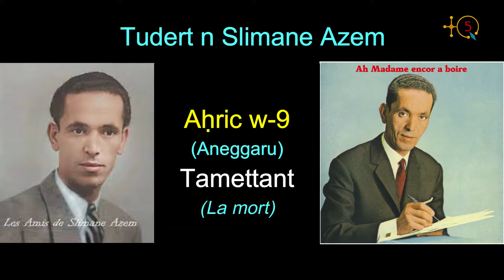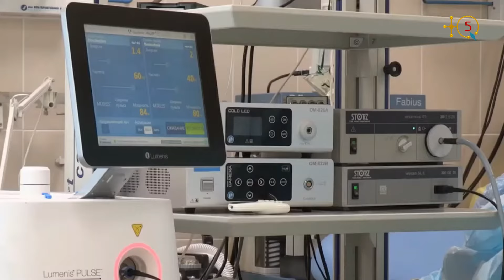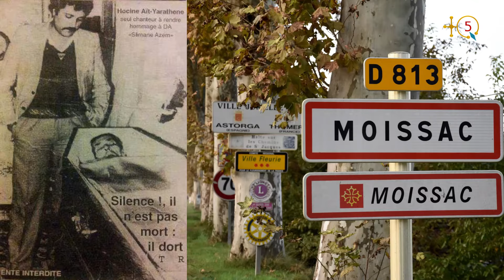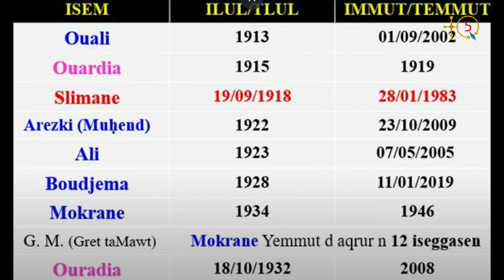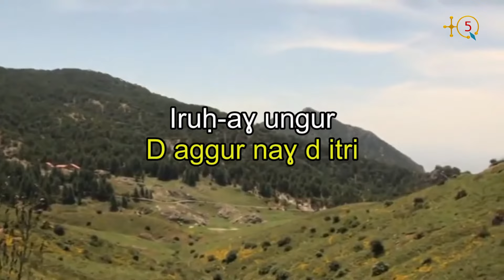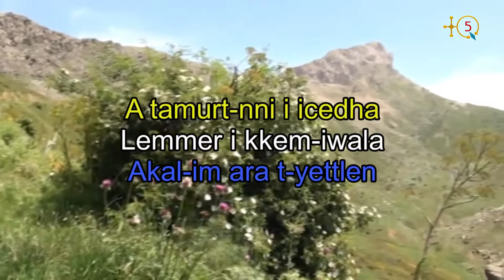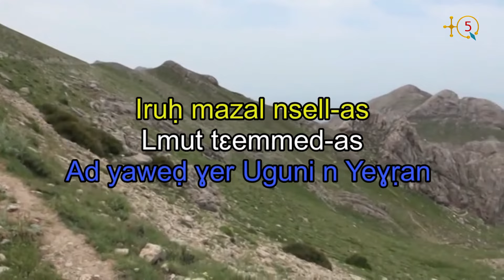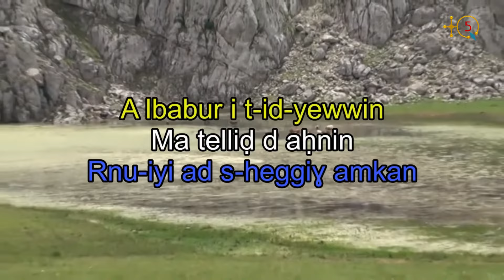Tudert n Sliman n At Wali, aḥric wis 9, TAGARA - Tamettant (La mort). La 9ème partie et FIN.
TQ5 Media